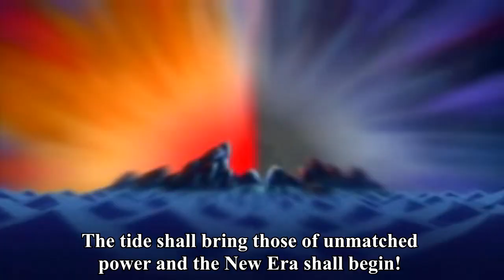(One Piece) The New Era [ AMV/Trailer]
Here is my AMV One Piece The New Era
Finaly finished(dont know if i should call it a trailer) hope you like it :)

Song: Requiem For A Dream
Program Used: Sony Vegas Pro 11
Hours Of Work: 25+ in one week

One Piece is copyright Eiichiro Oda, Shueisha, Fuji TV Avex, Madman Entertainment, Animax and Toei Animation.